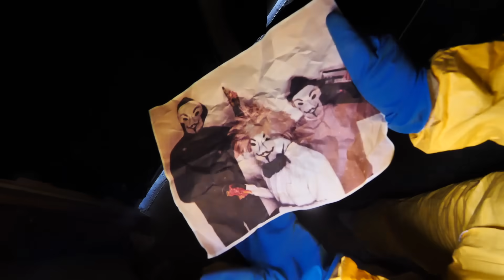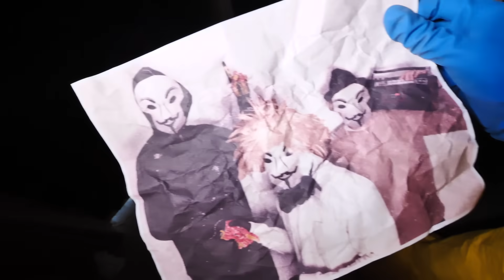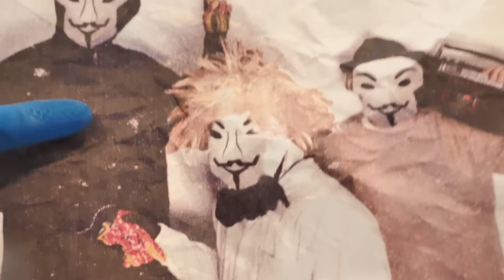JOSEPH BANKS & HACKER are BEST FRIENDS? Scientist Traps Vy Qwaint Spy Ninjas in Underground Hatch!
PROJECT ZORGO & JOSEPH BANKS WORK TOGETHER?!

After Chad Wild Clay made the video "IS THE SCIENTIST EVIL? SPY NINJAS Spending 24 Hours Testing if Joseph Banks is Good or Bad!", Vy Qwaint created "I BECOME BEST FRIENDS WITH HACKER PZ FUNF to Save Chad And Melvin From Project Zorgo Escape Room", and Daniel uploaded "REGINA REVEALS SECRET CRUSH! Who Knows Me Better Challenge (Boyfriend vs. Best Friend Valentine)" to the Exposing Project Zorgo YouTube channel, Melvin and I return back from Project Zorgo with an envelope that contains important information regarding the mysterious and infamous Project Zorgo Leader, the head of the organization. The clues almost lead the team to another end, until we realize that the information we did find, was old polaroid photos taken of the secret underground bunker! The Spy Ninjas split up so Daniel, Vy, and Regina could go back down into the bunker to search for more clues, while Chad and Melvin tracked down the mysterious and eccentric scientist Joseph Banks to test his morality. During the test, Joseph took Chad's wallet! But, he gave money inside to a man living on the street. Underground, Regina, Vy and Daniel found an old photograph that appears to be the Project Zorgo leader and Joseph Banks shaking hands. Were they friends? Are they friends? The team decides to get back above ground to warn Chad and Melvin, but not before Joseph Banks locks the hatch, trapping Vy, Regina, and Daniel! Can they escape? What is the truth about Joseph Banks? Is he a hacker?

123 GO! Gold - FUN AND GENIUS PHOTO HACKS || Instagram Tricks For Awesome Pics by 123 GO! GOLD